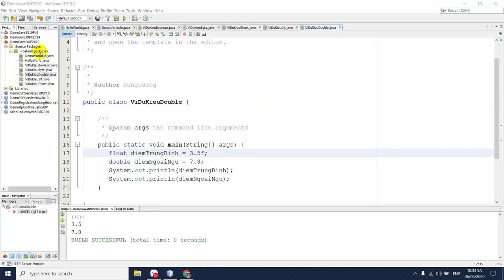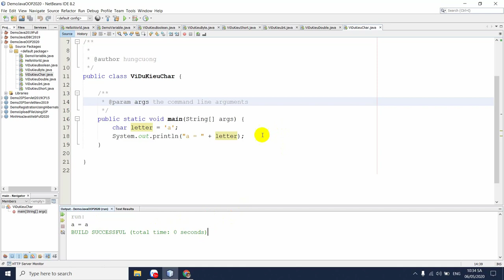Bài 08: Kiểu dữ liệu Char | Tự học Java | NIIT - ICT Hà Nội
Trong video này, mình sẽ giúp các bạn tìm hiểu về kiểu dữ liệu CHAR trong Java. Ý nghĩa và cách sử dụng kiểu CHAR.

Đc: Tầng 3, 25T2, N05, Nguyễn Thị Thập, Cầu Giấy, Hà Nội
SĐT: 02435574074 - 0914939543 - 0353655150